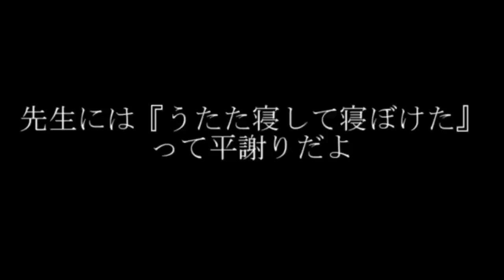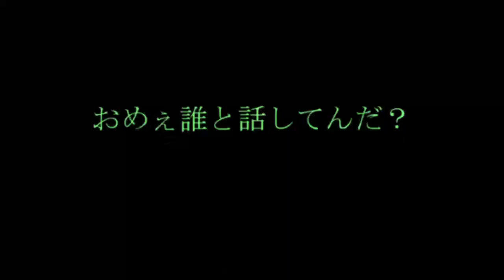The Tanuki Horror Show - Monsters on the Ceiling